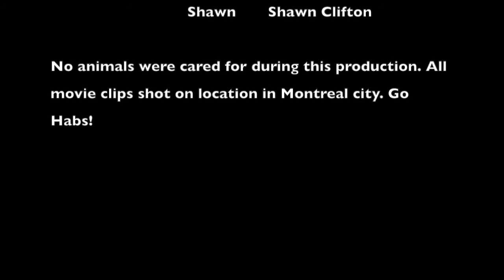grandiose compilation 2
A mix of home-made videos featuring Etcetera and Hotel Makeout Party 4.